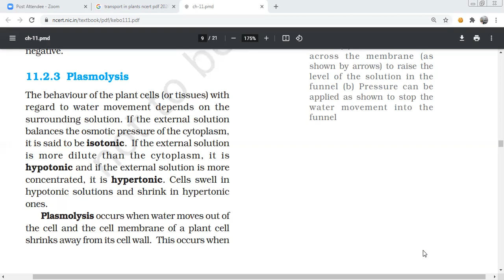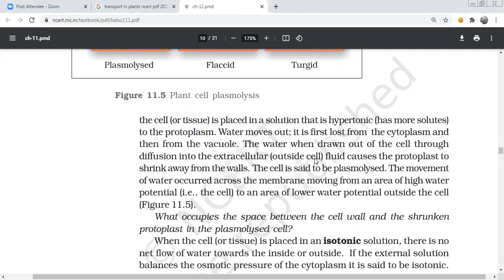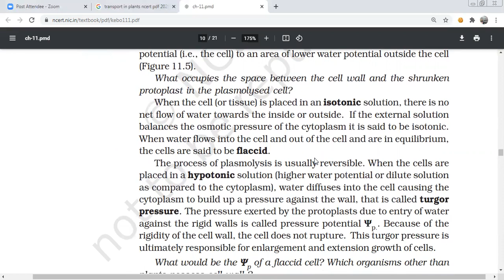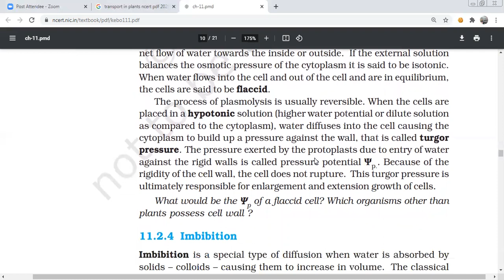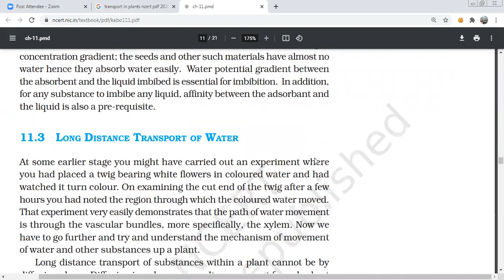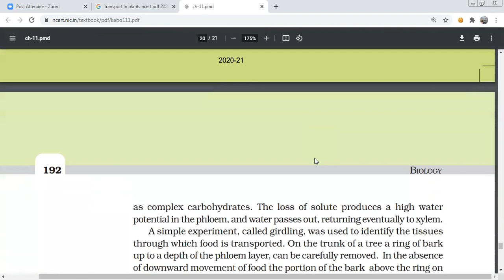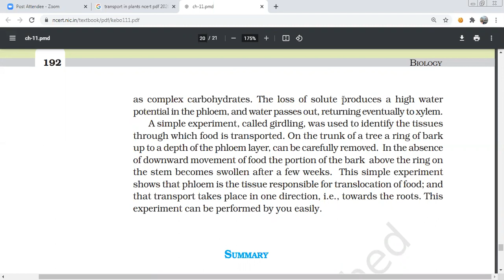plasmolysis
Plants obtain a variety of inorganic elements (ions) and salts from their
surroundings especially from water and soil. The movement of these nutrients
from environment into the plant as well as from one plant cell to another plant cell
essentially involves movement across a cell membrane. Transport across cell
membrane can be through diffusion, facilitated transport or active transport. Water
and minerals absorbed by roots are transported by xylem and the organic material
synthesised in the leaves is transported to other parts of plant through phloem.
Passive transport (diffusion, osmosis) and active transport are the two modes
of nutrient transport across cell membranes in living organisms. In passive
transport, nutrients move across the membrane by diffusion, without any use of
energy as it is always down the concentration gradient and hence entropy driven.
This diffusion of substances depends on their size, solubility in water or organic
solvents. Osmosis is the special type of diffusion of water across a selectively
permeable membrane which depends on pressure gradient and concentration
gradient. In active transport, energy in the form of ATP is utilised to pump
molecules against a concentration gradient across membranes. Water potential is
the potential energy of water molecules which helps in the movement of water. It is
determined by solute potential and pressure potential. The osmotic behaviour of
cells depends on the surrounding solution. If the surrounding solution of the cell
is hypertonic, it gets plasmolysed. The absorption of water by seeds and drywood
takes place by a special type of diffusion called imbibition.
In higher plants, there is a vascular system comprising of xylem and phloem,
responsible for translocation. Water minerals and food cannot be moved within
the body of a plant by diffusion alone. They are therefore, transported by a mass
flow system – movement of substance in bulk from one point to another as a
result of pressure differences between the two points.
Water absorbed by root hairs moves into the root tissue by two distinct
pathways, i.e., apoplast and symplast. Various ions, and water from soil can be
transported upto a small height in stems by root pressure. Transpiration pull
model is the most acceptable to explain the transport of water. Transpiration is